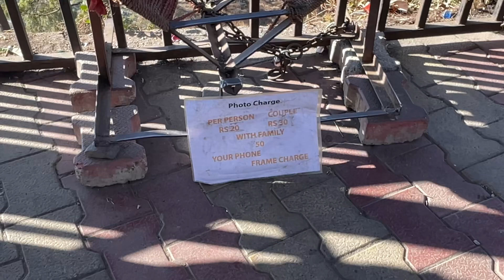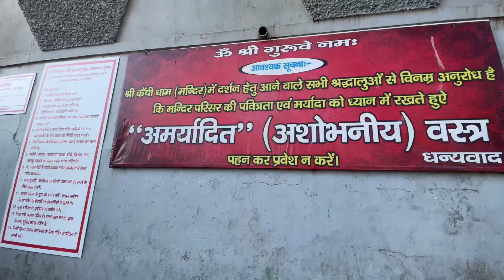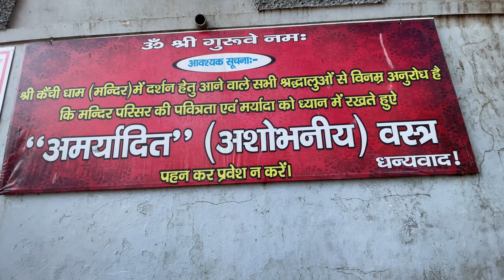Kainchi dham | Neem karoli baba | कैंची धाम । नीम करौली बाबा | Nainital to kaichi dham